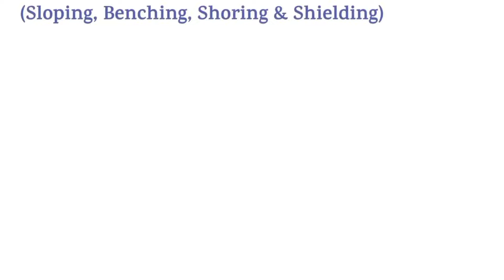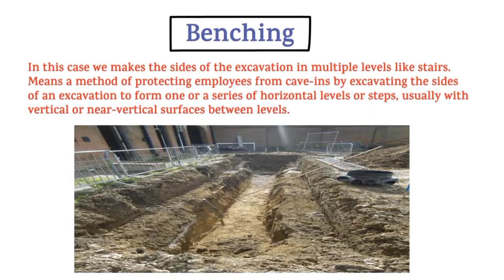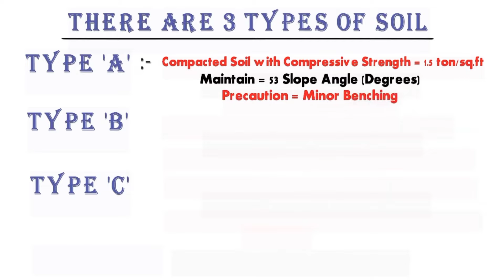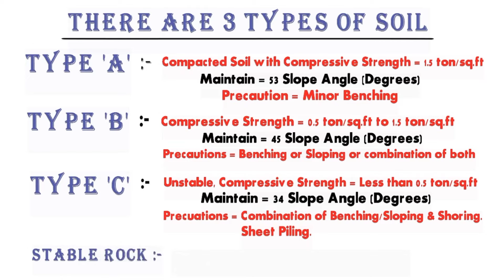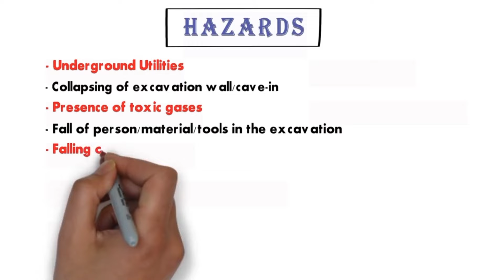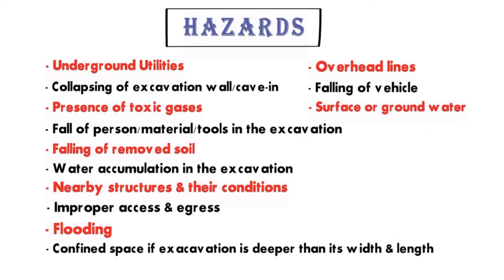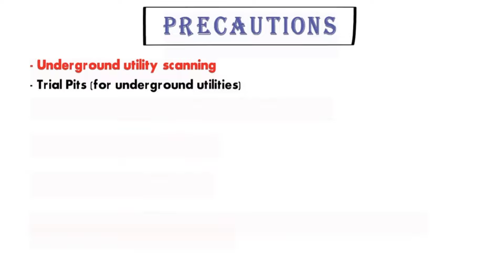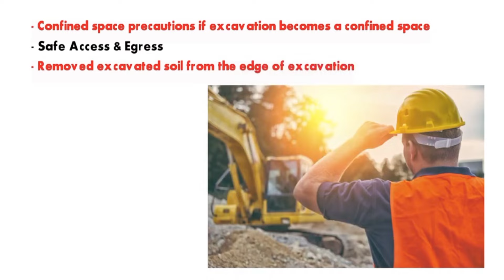All About Excavation Safety | Types of Soil |Sloping/Benching/Shoring/Shielding |Hazard & Precaution